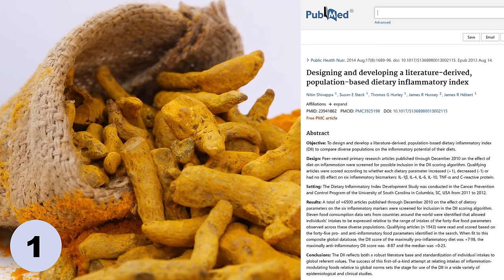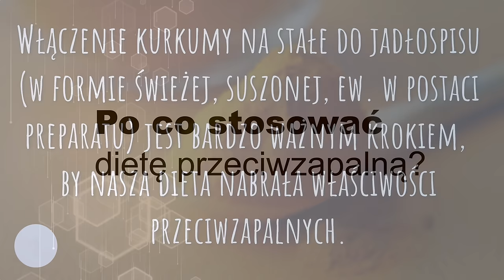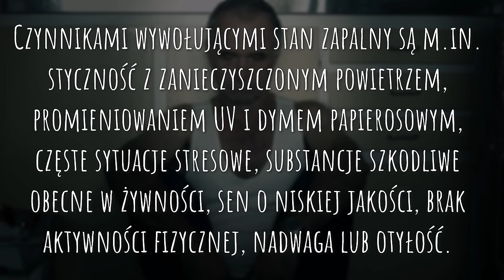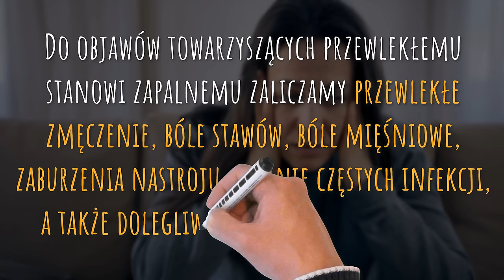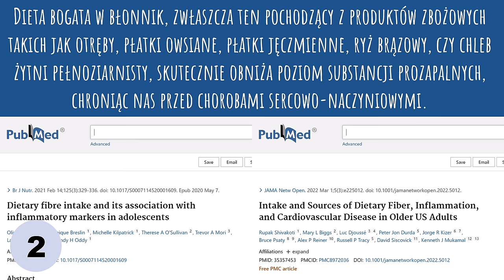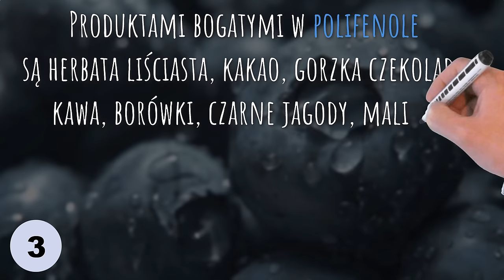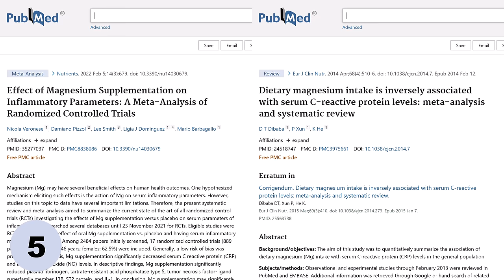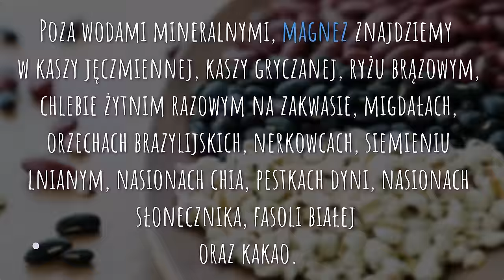Wycofują choroby. Ranking 13 najbardziej przeciwzapalnych składników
Przyczyną większości chorób jest przewlekły stan zapalny. Należy on do jednych z głódnywych czynników osłabiających zdrowie. Aby skutecznie stawić czoła temu problemowi, ważne jest, aby stosować dietę o jak najwyższym potencjale przeciwzapalnym. I dziś wyjaśnię, jak taka zdrowa dieta powinna wyglądać, czyli z jakich produktów się składa i w czym może pomóc. Pozdrawiam, dietetyk dr Bartek Kulczyński.